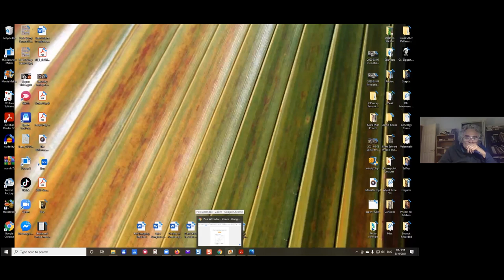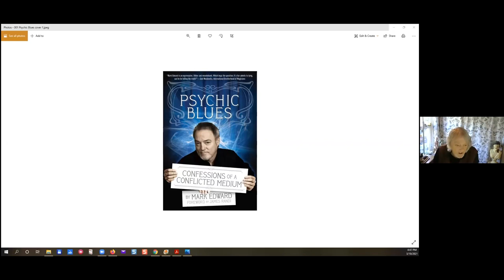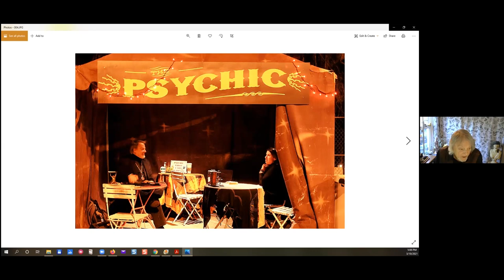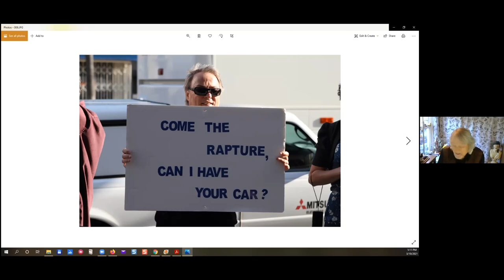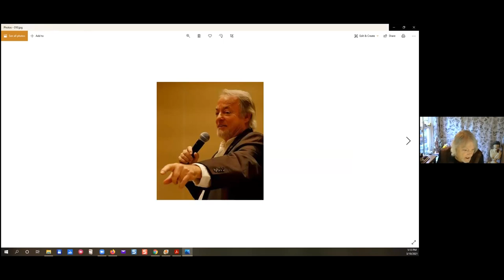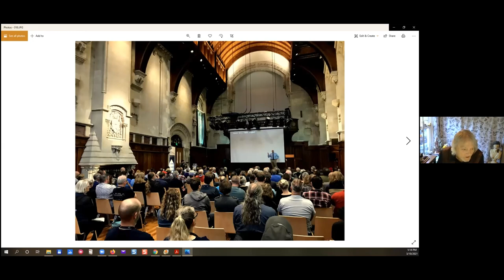Walker Lecture Series - Mark Edward - Psychics, Mediums and Mind Readers: How Do They Do It?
Walker Lectures Series welcomes Mark Edward, expert mentalist and author as he shows you what to look for in a psychic reading.